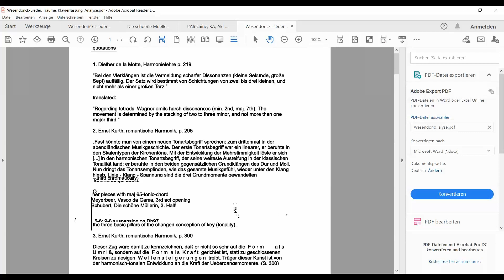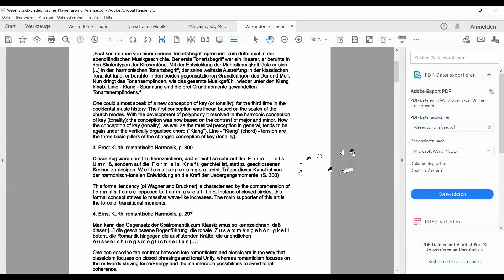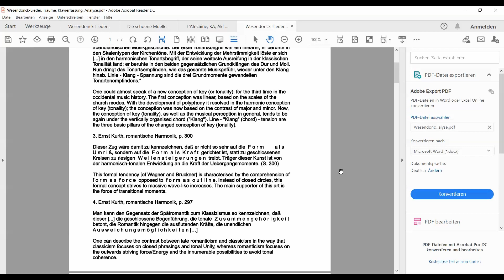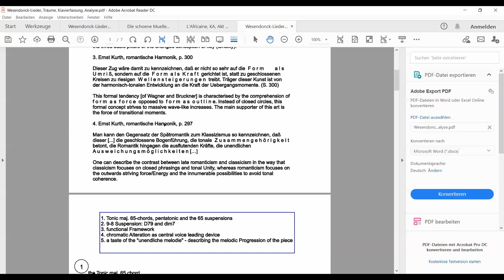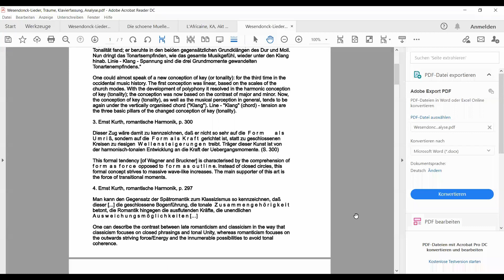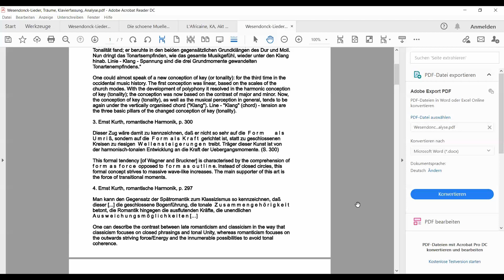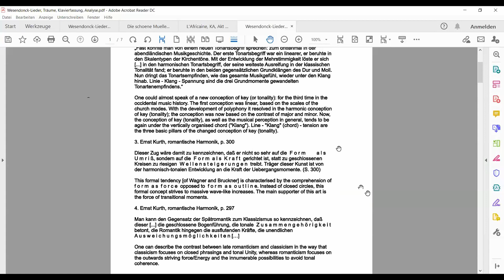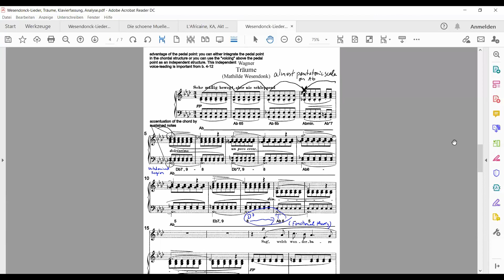some quotations about Wagner and the Romantic style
This is a follow-up video for the Wesendonck-Video we did two weeks ago. How can we concisely describe what makes Wagner's harmonic style unique or - to think from the other end - typical for Romanticism?

Some quotations by Diether de la Motte and Ernst Kurth are there to help us.

Enjoy the discussion and please participate in the comments!